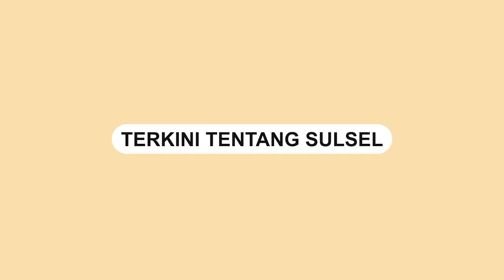Begini Kondisi Stadion BJ Habibie Jelang Laga Uji Coba PSM Makassar Vs Sulu United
Stadion Gelora Bj. Habibie di Kota Parepare direncanakan akan menjadi venue pertandingan uji coba antara PSM makassar vs Sulut United FC pada Senin, (6/06/2022) mendatang

Rencananya, stadion GBH ini juga telah diusulkan oleh manajemen PSM ke PT. LIB untuk dapat menjadi homebase dalam Liga 1 musim 2022/2023 yang rencananya mulai digelar bulan Juli.

Wali Kota Parepare Taufan Pawe mengaku saat ini stadion GBH terus dibenahi jelang verifikasi, khususnya pada rumput lapangan dan lampu stadion.
Video terkini dan terbaru..